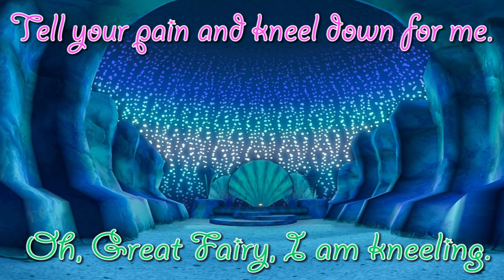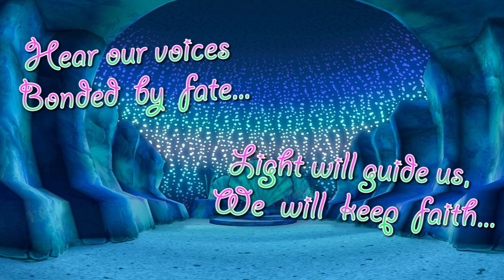『Great Fairy Fountain』(Vocal Cover) ||【Alice Flare】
Thought it might be a nice time to get back into some Zelda! Hope you all enjoy this little duet with lyrics written by Game4ce. \owo/

Links & More!

Sung by: Alice Flare
Lyrics written by: Game4ce (GameForce)

Lyrics:

Oh great Fairy, can you heal me?
With your light, your shining beauty?

Come my dear child, brave and purely
Tell your pain and kneel down for me

Oh great Fairy, I am kneeling
Stop this suffer, stop the bleeding

Sure my dear child, don't be afraid
Step in my pond, all wounds will fade

Thank you Fairy, all pain faded
In your healing pond I waded

Go now dear child, leave this dark cave
Show your courage, Hero, be brave

As we sing the fairies gather
They will dance and shine together
Hear our voices, bonded by fate
Light will guide us, we will keep faith